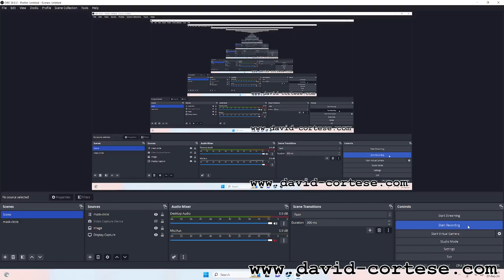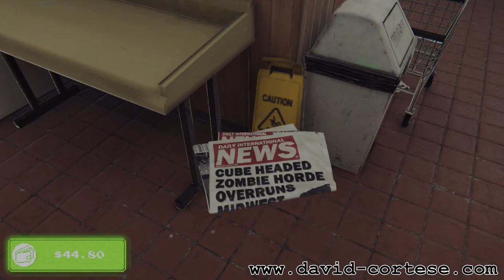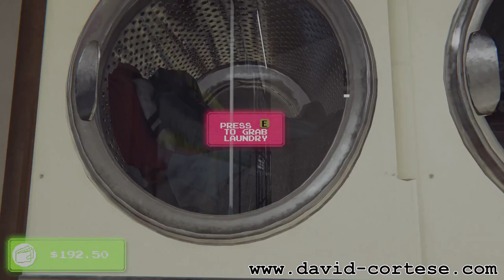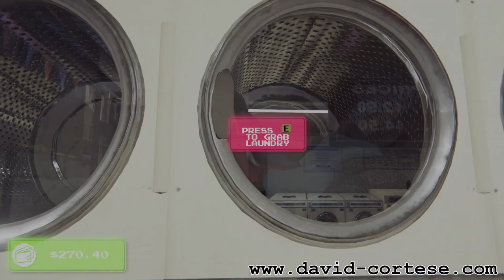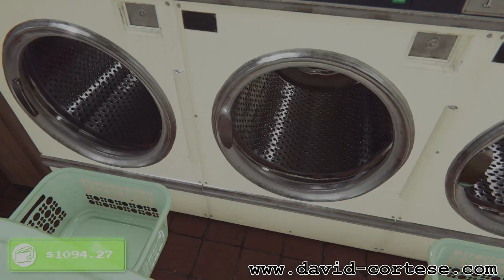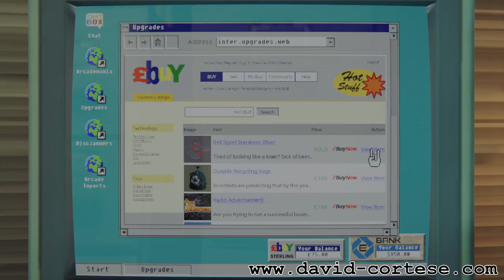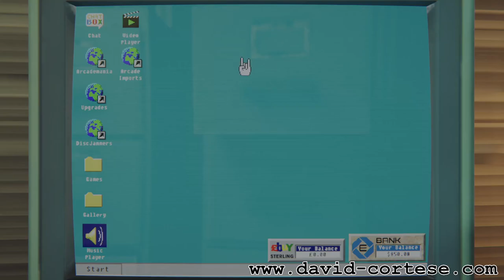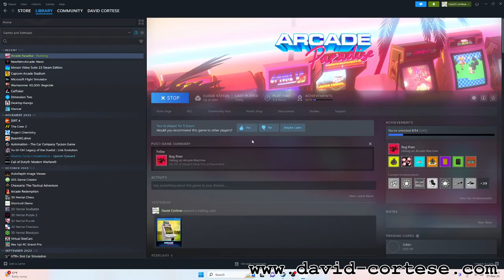ARCADE PARADISE - PC GAMEPLAY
CPU: Intel Core i5 11400
Video Card: AMD Radeon RX 6500 XT PowerColor Fighter
Motherboard: MSI B560M PRO-VDH
RAM: Crucial 64 GB (2x32) DDR4 3200MHz
SSD: Crucial P2 M.2 2TB 2400 MB/s
Blu-Ray Burner: Pioneer BDR-212DBK
Wi-Fi PCI Express: TP-Link Archer TX3000E
USB PCI Express: Inateck 5 USB 3.0 Ports
CPU Air Cooler: Cooler Master Hyper 212 EVO V2
Thermal Paste: Arctic MX-4
Power Supply: Corsair CV750 80 PLUS 750 Watt
Case: Cooler Master MasterBox Lite 3
PSU: Trust Oxxtron 1000 VA
Display: Hisense 43AE7210F Smart TV LED UHD 4K 43"
Operating System: Microsoft Windows 11 Version 21H2 Build 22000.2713
AMD Software: Adrenalin Edition 24.1.1
Recording Software: OBS Studio 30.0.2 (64 bit)
Software: Arcade Paradise